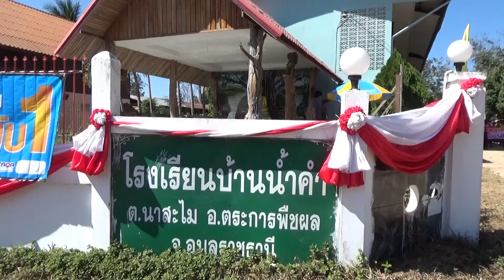Z-Style : 19 01 63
โครงการ "ลามิน่าสานฝันเด็กไทยได่เล่าเรียน" ปีที่ 19 ณ โรงเรียนบ้านน้ำคำ อำเภอตระการพืชผล จังหวัดอุบลราชธานี